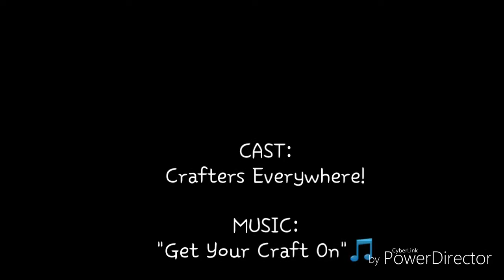Leather Pouch Class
This is the companion video to the "How to Make a Drawstring Pouch" video.  The 'how to" video was intended for all the folks who weren't able to attend our crafting class.  We certainly had a full house that night and creative magic flowed!

1.  The Cauldron of Creation

                                     for her generous support!